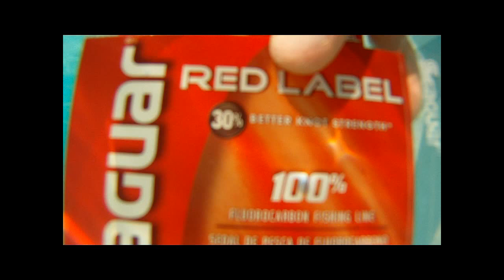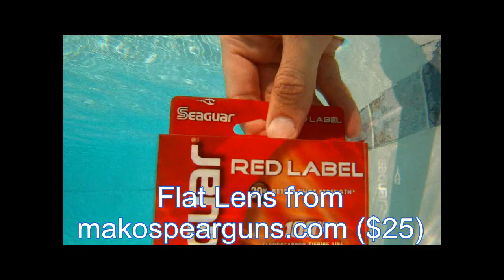GoPro HD Hero Underwater Fix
This is a quick easy fix for the blurry picture the factory wide angle GoPro lens gives off underwater.  Makospearguns.com offers a flat lens for $25 that makes a night and day difference in underwater film quality while still giving the great quality GoPro is known for above water.